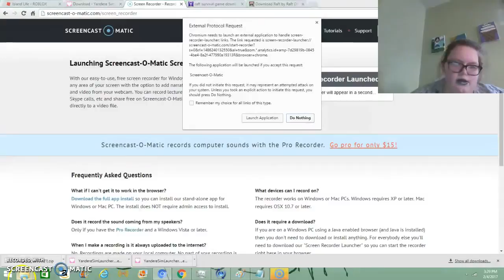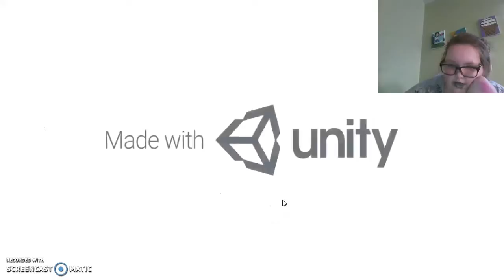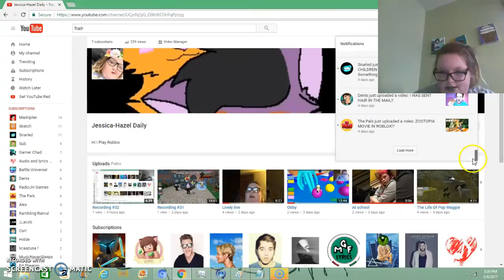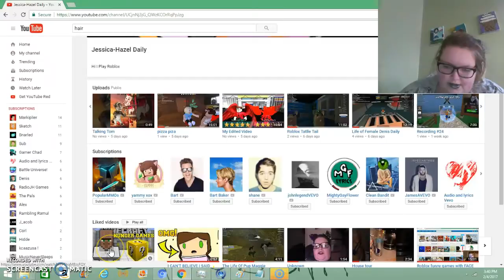Raft | Like for more